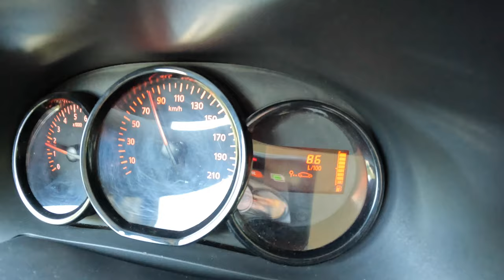Dacia Dokker [1.3 TCE 130 HP] |0-100| POV Test Drive #1748 Joe Black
Car: Dacia Dokker Express Van Facelifting 1.3 TCE 130HP 2021

0:00 Intro
0:09 Walk-around and interior
1:10 City drive
3:30 Tunnel
4:00 City drive
6:55 Bumpy road
8:13 Highway
9:44 Casual driving
11:38 Acceleration
11:57 Casual driving
14:47 Engine view
15:15 Fuel Consumption

Engine: 1.3L Petrol (Gasolina) 4-cylinders
Displacement (cc): 1333
Power: 95 kW/130 hp
Torque: 240 Nm
Transmission: 6-speed manual
Traction: FWD ( Front-Wheel Drive )

Acceleration Dacia(0–100 km/h): 11,3
Acceleration Joe (0–100 km/h): 12,7 s.

Fuel Tank Capacity: 50L
Total Range: 694 km
Weight: 1307 Kg
Model: 2021
Base Price: 11.888 EUR